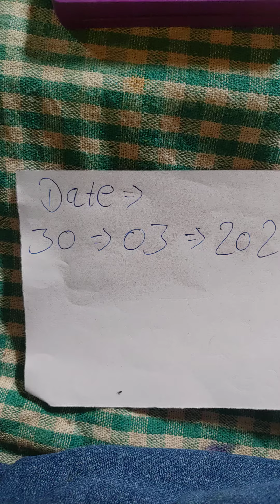9665757966 original white is number per phone lagaen call Mi available mere pass mein white bilva